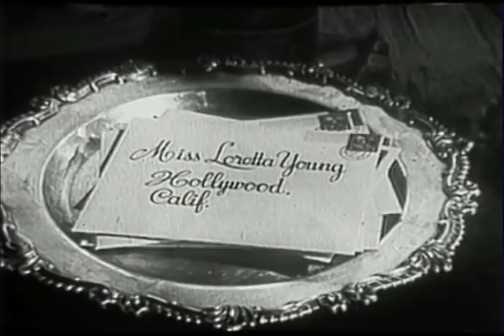The Loretta Young Show - S6 E10 - "The Portrait"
Episode # 5820  THE PORTRAIT

This story revolves around a portrait painter, played by Richard Garland, who tries to capture on canvas the innocent beauty of Madeleine Vanderhoff, a mysterious recluse played by Loretta Young.

When the famous artist arrives at Madeleine's father’s large mansion for a portrait sitting he discovers how a childhood tragedy - and her domineering father - has led Madeleine to lead her sheltered life.

Richard Garland was born on July 7, 1927 in Mineral Wells, Texas, and was known for appearances in Attack of the Crab Monsters (1957), Death Valley Days (1952) and The Life and Legend of Wyatt Earp (1955).

In 1952, while working in the play "Dark of the Moon" at the Players' Ring Theatre in Hollywood, he met actress Beverly Garland and in August of that year married her. His career faded as alcoholic problems grew and he died on May 24, 1969 in Los Angeles of related medical issues at the untimely age of 41.

George Macready, playing Madeleine's domineering father, was a stage, film, and television actor often cast in roles as polished villains. His first film appearance was in Commandos Strike at Dawn (1942) starring Paul Muni. As Ballin Mundson in Gilda (1946), Macready was part of a deadly love triangle with the characters played by co-stars Rita Hayworth and Glenn Ford. He would again play opposite Ford several years later in the post-war adventure The Green Glove (1952).

In television Macready made four guest appearances on Raymond Burr's Perry Mason, and also appeared regularly in such series as Dick Powell's Four Star Playhouse, General Electric Theater, The Ford Television Theatre, Alfred Hitchcock Presents, Adventures in Paradise, and The Islanders.

He died on July 2, 1973 at age 73 of emphysema and his body was donated to the UCLA School of Medicine.

Directed by Richard Morris

Written by Paula Stone & Mike Cosgrove

Cast:
Madeleine Vanderhoff               Loretta Young
Painter                                           Richard Garland
Mr. Vanderhoff                         George Macready
Other Cast Member                   Kitty Kelly